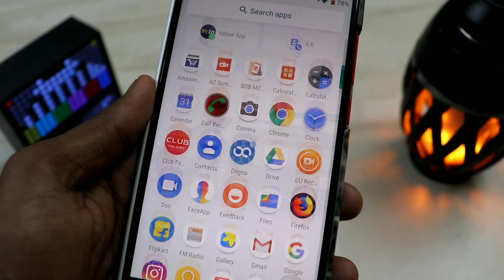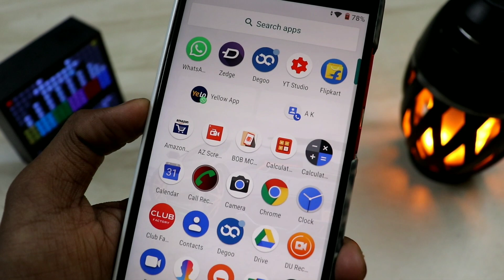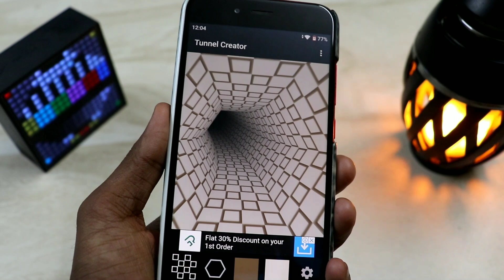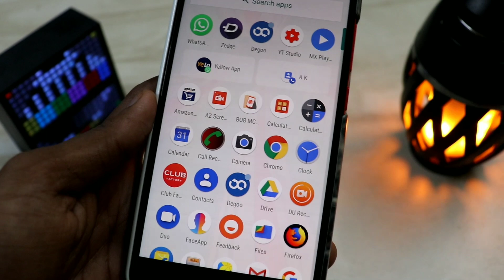Play Store में ये अप्प आते ही छा गया काश पहले आता.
Hiii friend. !

Aj  Apko es video mai bataunga ki ap kaise apne simple phone ko smart phone dikhne wla bana sakte ho.

Ager Ap chahte ho apne phone ko samrt dikhne wla looking dikhne wla phone banana to usake liye apko kya karna padega mere es video ko pura last tak dekhna padega.